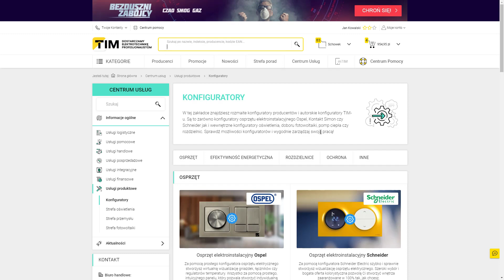Dobór i wycena pompy ciepła z TIM.pl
Potrzebujesz pomocy w doborze pompy ciepła? Na TIM.pl przygotujemy dla Ciebie gotową ofertę. 💡

➡️ Wejdź na ➡️ zaloguj się (jeśli nie masz konta na TIM.pl - zarejestruj się

✅ Odpowiedz na kilka pytań i wyślij wypełniony formularz - a nasi specjaliści zajmą się resztą. 🛠️

⏱️ Po kilku dniach otrzymasz gotową ofertę wraz z wyceną. 💸

🏡 Zadbaj o komfort i oszczędności w swoim domu już dziś! 🌿